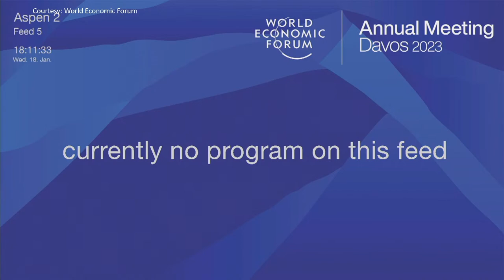LIVESTREAM: Pres. Bongbong Marcos speaks at the World Economic Forum Annual Meeting 2023 - Replay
President Ferdinand Marcos, Jr. interview in "A Conversation with Ferdinand Marcos Jr., President of the Philippines" at the World Economic Forum Annual Meeting 2023.

Courtesy: World Economic Forum